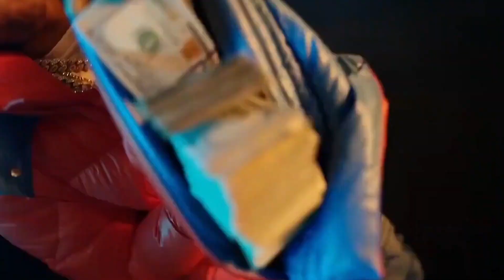Lil Baby - Stand On (Music Video) 2023